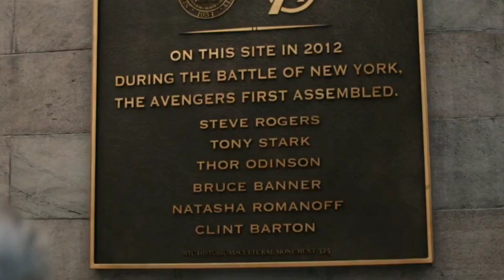Ironman Vs Ironman | Robert Downey JR Vs Tom Cruise | Earth 616 Vs Earth 838 | Avengers Incursion